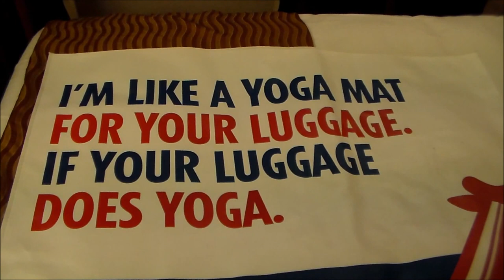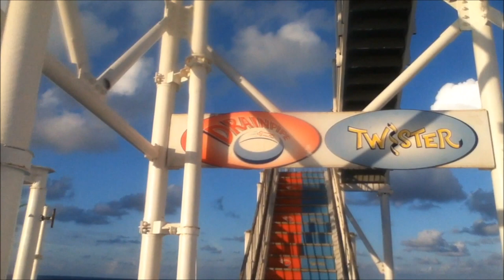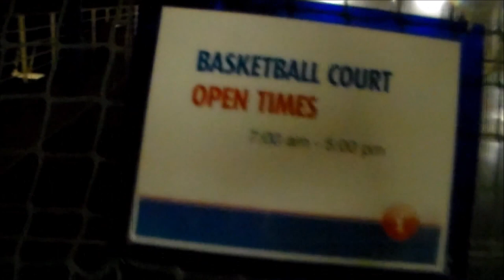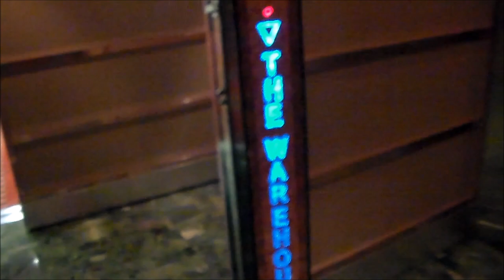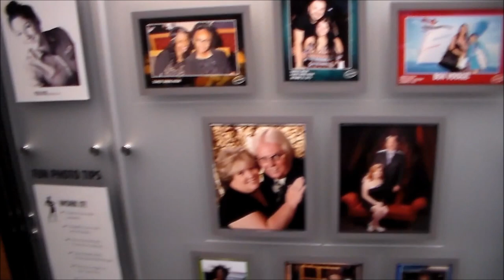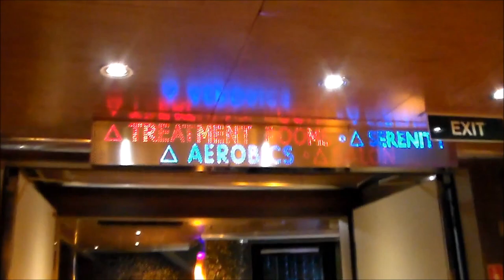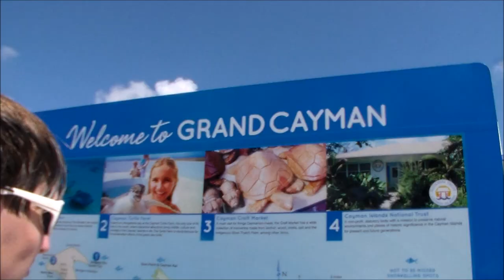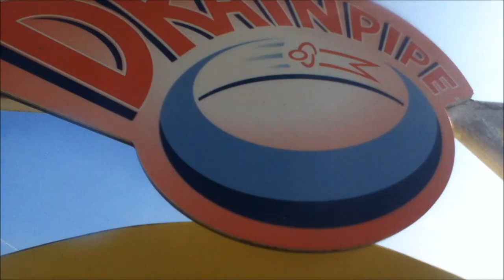nedhebert Presents: On Board The Carnival Dream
This is My 50th Video. Me and My Family went on a 7 day cruise on The Carnival Dream from New Orleans, La to Montego Bay, Jamaica, Grand Cayman in The Cayman Islands, and Cozumel, Mexico. This took place from October 25 - November 1, so it was also a Halloween Cruise!

This is the longest video I ever did. It's an hour and twelve minutes, so you might wanna grab some popcorn, something to drink, and sit back and relax and hopefully Enjoy The Show!